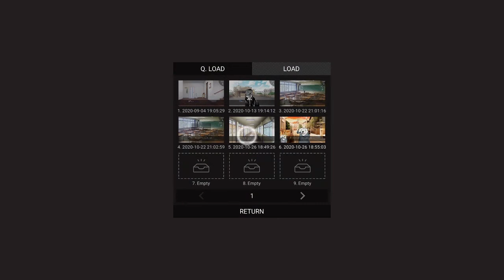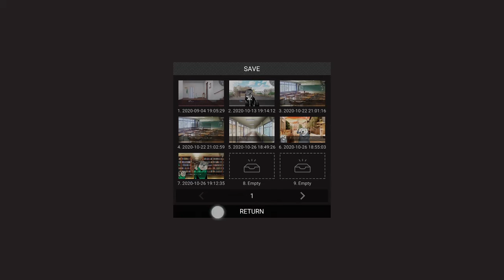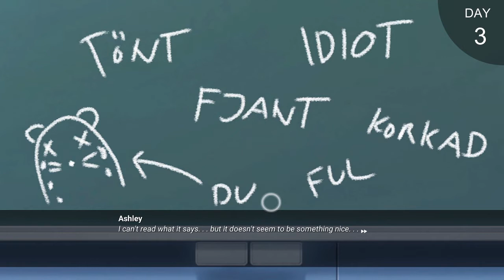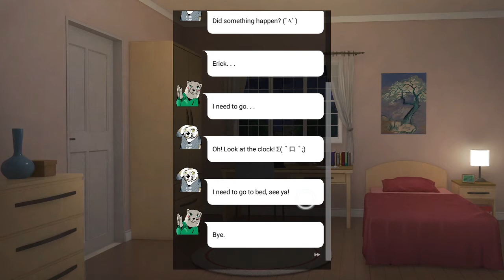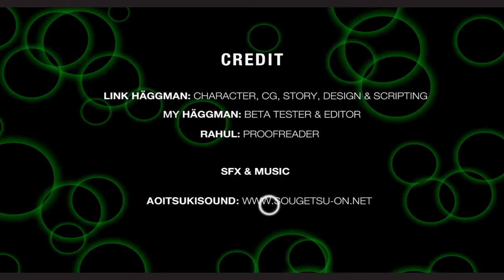Otter of my Life - Erick's route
I get it, I had to change my character's gender, it is, actually, a cool little mechanic that I would love to see more of.